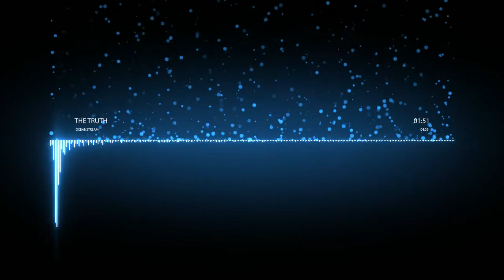OceanStream: The Truth // Custom Songs